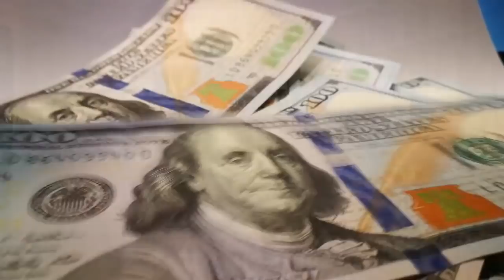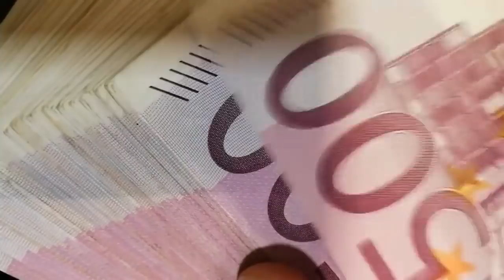O Brasil é a maior potência do mundo e você nem sabia